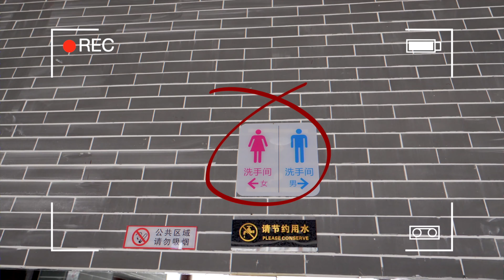【我叫元小旦】狗狗穿越成清朝公主，坐擁千畝豪宅，成為“人”生贏家！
拉布拉多（元小旦）穿越回清朝變成格格了，身為清朝的公主坐擁千畝豪宅，還有皇阿瑪送的書院，真是瞬間就達到了狗生的巔峰，於是迫不及待的到處參觀！